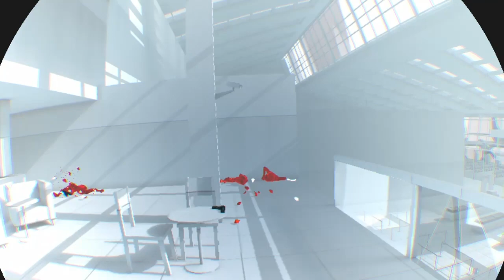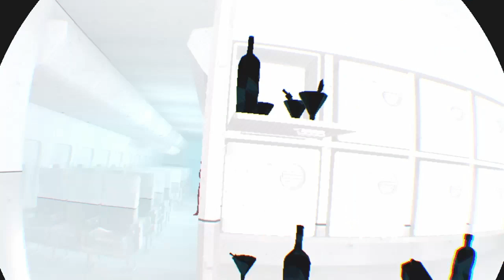Superhot VR: My Best Time for each level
This game is more tiring than Beat Saber